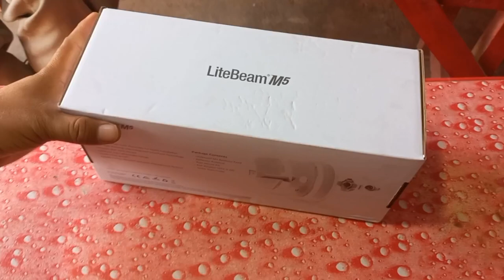Use internet up to 8 kilometers away with litebeam m5 5G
litebeam m5 unboxing
litebeam m5 configuration